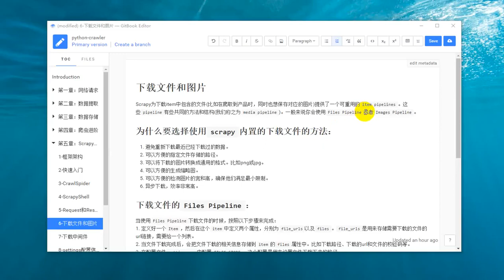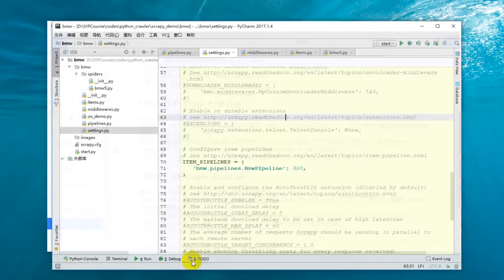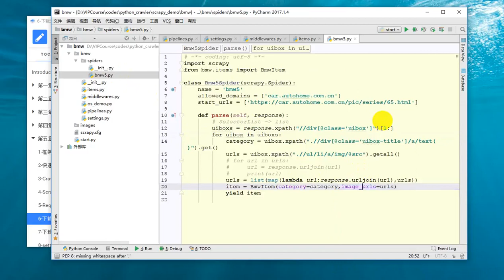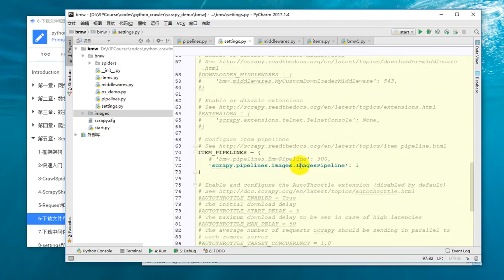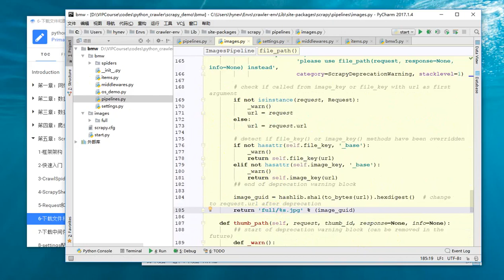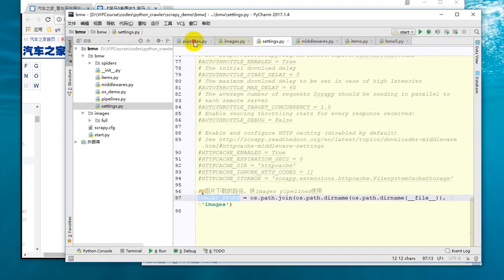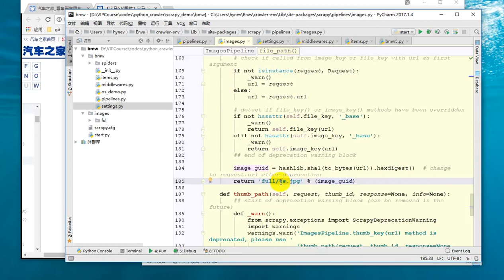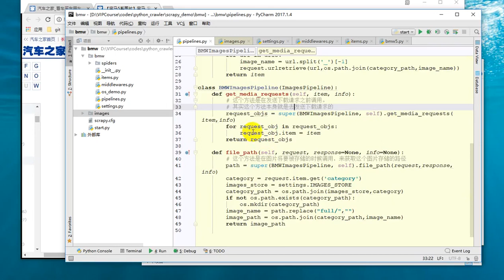25 Python网络爬虫丨06 Scrapy框架丨16 【实战】汽车之家宝马5系高清图片下载爬虫（3）